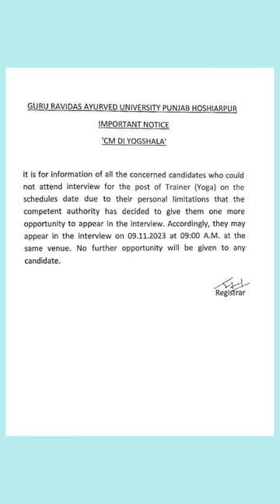Important Notice Regarding Interview of Trainers Guru Ravidas Ayurved University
In this Video: Guru Ravidas Ayurved University Yoga Trainer Vacancy.